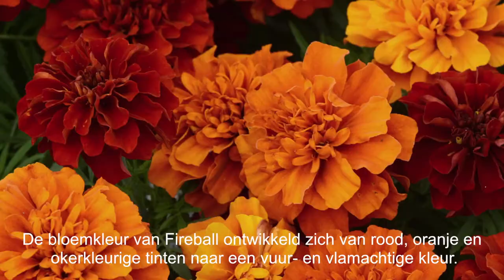French Marigolds from PanAmerican Seed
The assortment of French Marigolds from PanAmerican Seed display top performance and beautiful color. Take a closer look at Bonanza series, Fireball, and Strawberry Blonde.